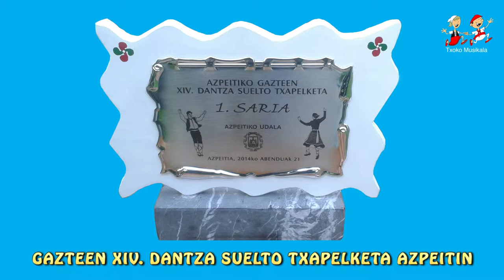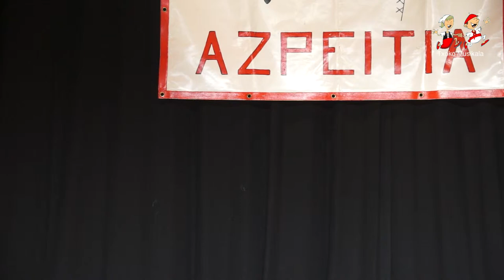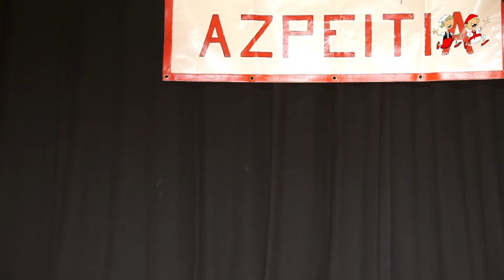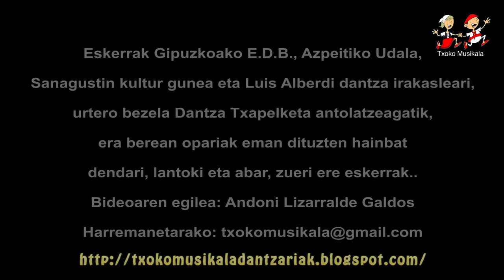201412212101 Sari banaketa Azpeitiko XIV dantza suelto txapelketa ondoren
2014ko abenduaren 21ean San Tomas egunean, Azpeitin ospatu zen XIV. GAZTEEN DANTZA SUELTO TXAPELKETA

Bertan parte hartu zuten:
  1. Ibarrako Iratxe Lizarburu eta Maialen Arizaleta.
  2. Azkoitiko Iker Sarasua eta Azpeitiko Mirari Badiola.
  3. Ibarrako Aimar Odriozola eta Izaro Urrestarazu.
  4. Ibarrako Ane Zubelzu eta Mapi Egues.
  5. Lezoko Iker Belintxon eta Maider Aginaga.
  6. Errezilgo Mikel Labaka eta Enara Arrizabalaga.
  7. Azpeitiko Gorka Kerejeta eta Ania Irigoien.
  8. Anaitz Lizartza eta Itziar Bastida.
  9. Errezilgo Aitor Uzkudun eta Leire Eizmendi.
10 Azpeitiko Ekain Uzkudun eta Laura Bastida.
11. Errezilgo Julen Berrondo eta Nagore Berrondo.
12. Azpeitiko Ander eta Nagore Kerejeta.
13. Azkoitiko Eneko Sarasua eta Azpeitiko June Elorza
14. Lezoko Danel Serrano eta Irati Saizar.
15. Azpeitiko Unai Odriozola eta Maider Arrieta.
16. Azpeitiko Kerman Aranburu rta Elaia Elorza.
17. Bergarako Julen Murgiondo eta Saioa Galarraga.
18. Azpeitiko Jon Ibarzabal eta Larraitz Larrañaga.

Irabazleak:
1. Saria Azpeitiko Jon Ibarzabal eta Larraitz Larrañaga.
2. Saria Azpeitiko Gorka Kerejeta eta Ania Irigoien.
3. Lezoko Iker Belintxon eta Maider Aginaga.
4. Bergarako Julen Murgiondo eta Saioa Galarraga.
5. Errezilgo Julen Berrondo eta Nagore Berrondo anai-arrebak

Sari berezia bikote gaztenarentzat:Azkotiko Eneko Sarasua eta June Elorza
Sari berezia. Ondoen dantzatu zuen mutilla Bergarako Julen Murgiondo
Sari berezia: Ondoen dantzatu zuen neskari: Azpeitiko Larraitz Larrañaga

 Bideoan, Txapelketako dita eta sari banaketa dantzarien artean.

Musikariak: Izarraitz txistulari taldea.

kalitatea mantenduz.

Data gehiago.